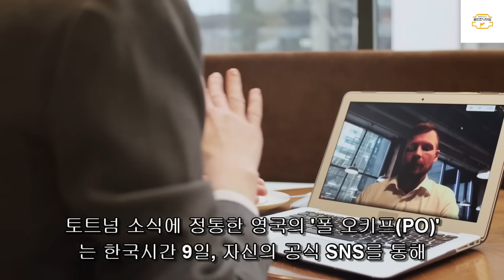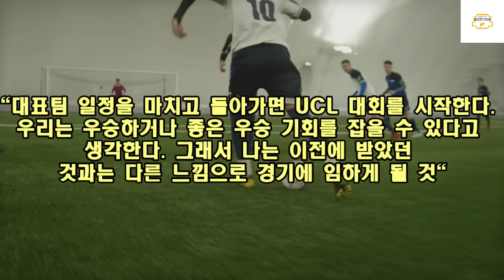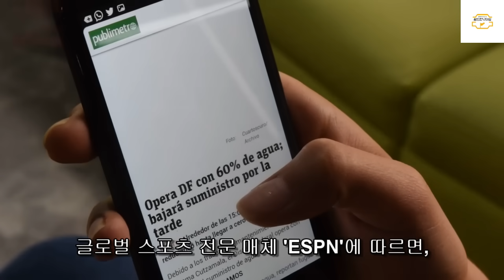"쏘니라면 달랐을 겁니다..."케인 뮌헨 인터뷰에서 충격발언"그게 할 말이냐?!" 독일 전역 초토화